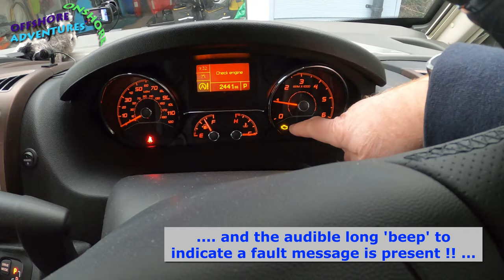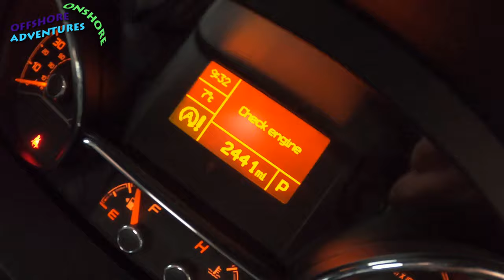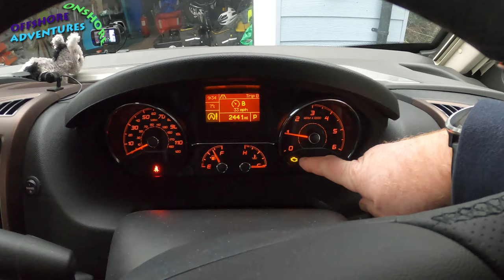Engine Management Light and Fault Finding on our Fiat Ducato based motorhome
Welcome to Motorhoming Adventures.

This was a film about the dreaded Engine Management Light - that amber warning light that appears on the dashboard and makes you think 'Oh no' !! We were driving back from North Wales in our 2021 Mobilvetta K-Yacht 79 when the light cam on accompanied by the message 'Start/Stop Unavailable'

We take you through our trip to our local Fiat dealer in Cardigan, West Wales - B V Rees - who helped us resolve the issue under warranty :)

We used to upload our films to 'Offshore and Onshore Adventures' but have now had such an amazing response from all our subscribers that we have created this channel for all things motorhoming!!

(Our marine and boat adventures are now on our channel called  Powerboating Adventures)
@Powerboating Adventures

We are transferring our motorhome content from that channel across to this new one, together with lots of new films and travels coming very soon!! /